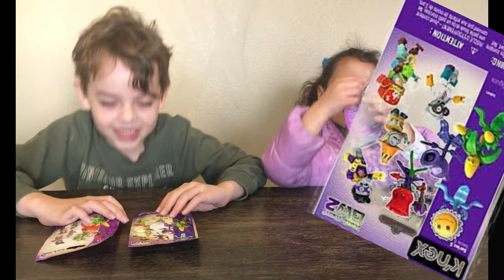Plants vs. Zombies In Real LIfe ! | K'NEX blind Bags series 4 and 5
Cole and marci Open series 4 and 5 k'nex plants vs. zombies blind bags.
this is just a skit we made for fun :)